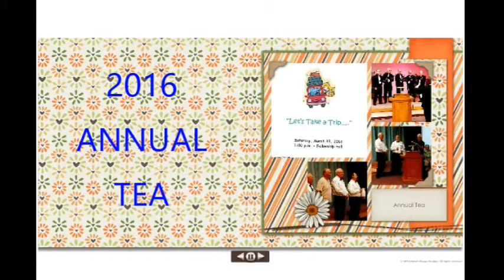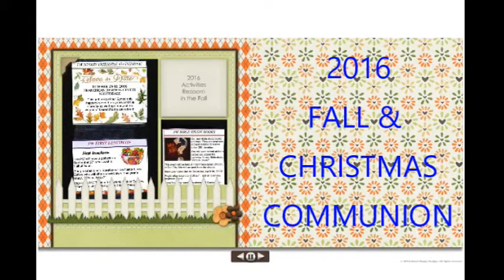2016 DPPC PW SCRAPBOOK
Join us for a trip down memory lane as Desert Palms Presbyterian Church (DPPC) Presbyterian Women capture just some of the wonderful and loving companionship and service projects we delivered in 2016 in service to our church, community and Christ.